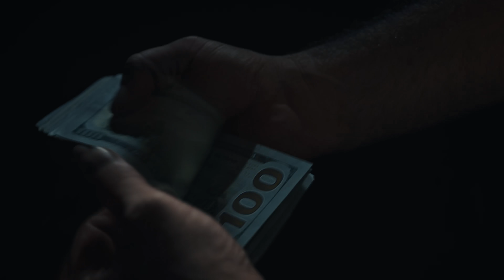Tamirhane - Fragman 2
Yetiştirme yurdunda büyüyen iki kader kardeşi Yılmaz ve Müjdat’a yine kendileri gibi büyüyen manevi babaları Nuri ve İsmet’den boya ve kaporta dükkanı miras kalır. Bir huysuz ihtiyarın arabasını iki sokak öteye bırakmak için çıktıkları yol, gece yarısı arabaya düz kontakt yapılırken onları gören ihtiyarın kalbinin dayanamaması ile hiç bilmedikleri bir yere çıkar.

Olaylar, Yılmaz ve Müjdat’ın ihtiyarın cesedini tiner kazanına koymalarını gerektiren bir noktaya gelir. Dükkanda araba boyamaya devam eden ikili, cesedin bulunduğu yakıt tankından alınan tinerle boyadıkları arabaların muhteşem gözükmeye başladığını fark ederler. İki sokak ötesi çok ilginç bir yere çıkmıştır.

Yapımcılığını Sky Films, Dentsu Türkiye, Kumbara film, ASC Films ve idpro’nun üstlendiği filmin yönetmen koltuğunda ise Erkan Kolçak Köstendil oturuyor. Filmin senaryosunu ise aynı zamanda filmde rol alan Bülent Şakrak yazdı.

Oyuncular: Nejat işler, Rıza Kocaoğlu, Merve Dizdar, Bülent Şakrak, Ali Seçkiner Alıcı, Gökhan Kıraç, Engin Hepileri, Yaren Alaca, Erkan Kolçak Köstendil ve Erkan Can